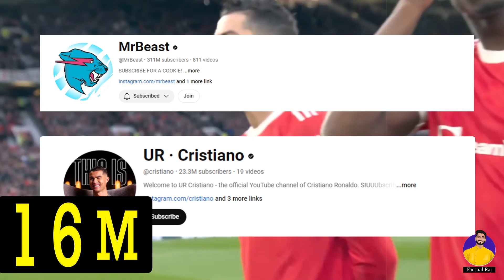Cristiano Ronaldo YouTube Channel Break Records | UR Cristiano channel | Cristiano Ronaldo video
In this channel we will upload only fact-related videos Example:- reality, truth, education, science, etc... If you want to grab knowledge please like those videos and share with your family and friends, and don't forget to subscribe to our channel to get videos notification.
Hindi Facts
Random acts